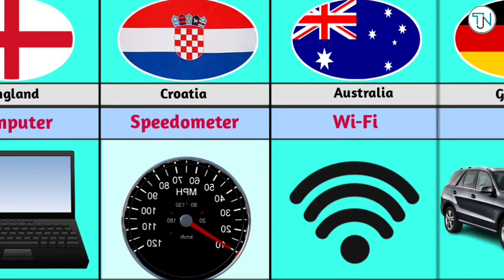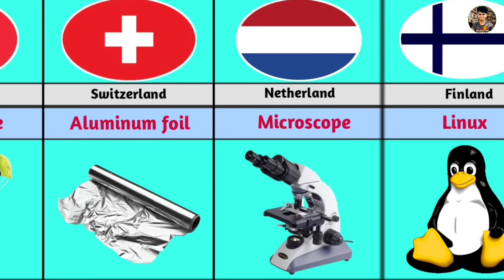Inventions from Different Countries different things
Suggestions
How World And India Celebrated India's I.

Countries that support Israel

Richest Countries - GDP Comparison 20.

War FLAGS of Different Countries

national animal of the world | National a.

How to Trigger Different Countries

The History of the World: Every Year

French regions/territories flags animati.

Most Popular Cartoon Characters | Top 5.

EUROPEAN LANGUAGES GREETINGS!

USA vs Russia Switch in a Nutshell

Countries First Flag (Part 5)

how to trigger countries

inventions from different countries

things from different countries